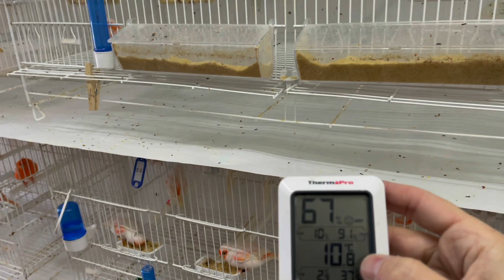Reflexiones del Martes en el aviario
Que paz dan los pajaritos y que bonita es esta afición!!!